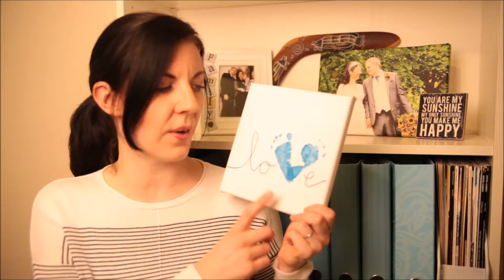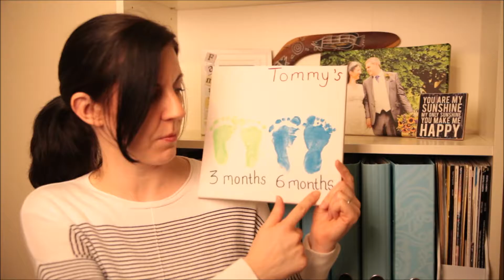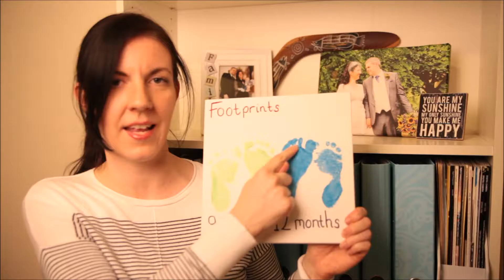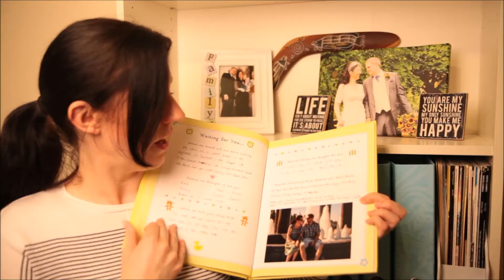Ways of Remembering Babies 1st Year | Home Family Life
Here are the ways I remembered my babies 1 year

Filmed with a Canon 5D Mark II camera with a Tamron 28-75mm lens